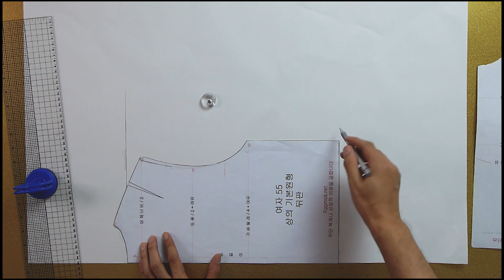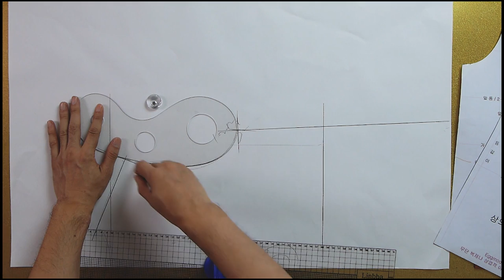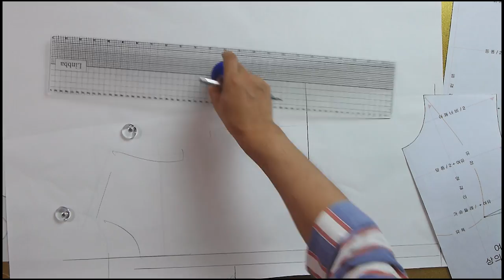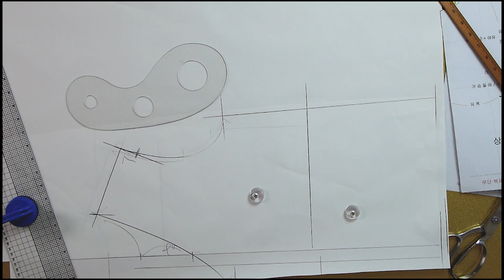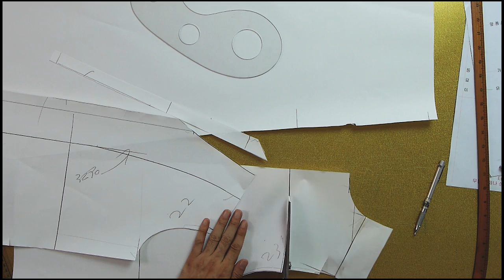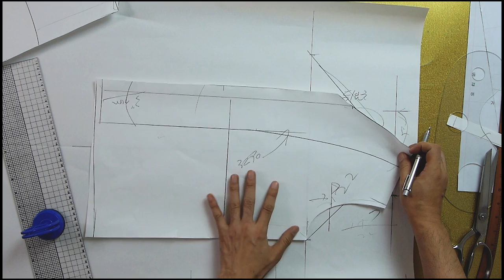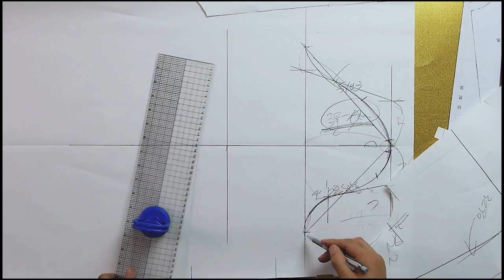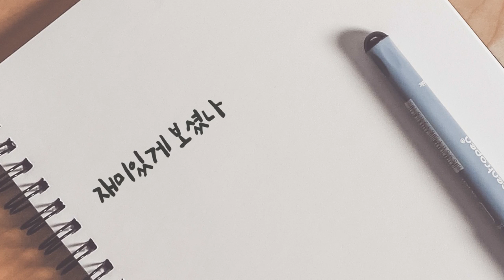[옷만들기의정석 99화 ★★이번주 무료패턴 ★★ ] 봄,여름,가을 3계절 모두 입을 수 있는 가디건 디자인 !! 시스루 원단으로 만들어볼게요~